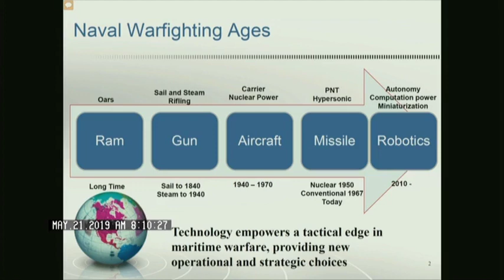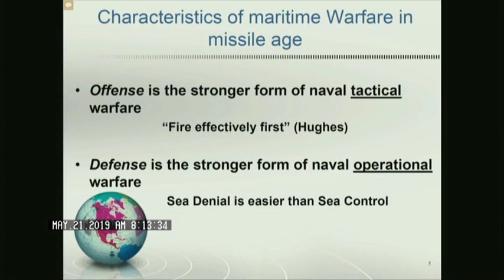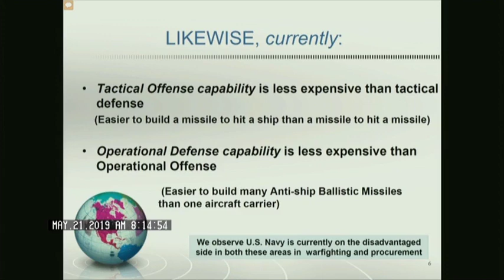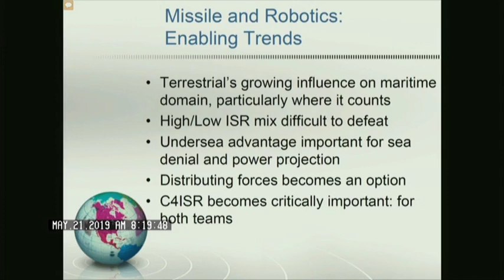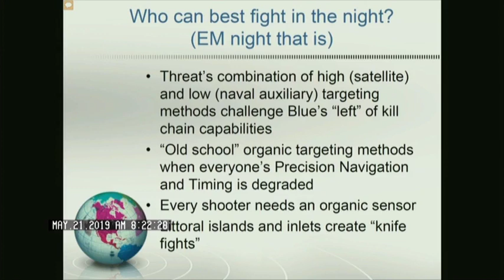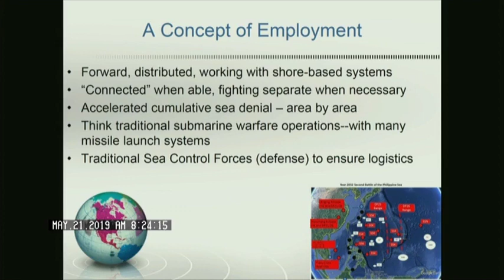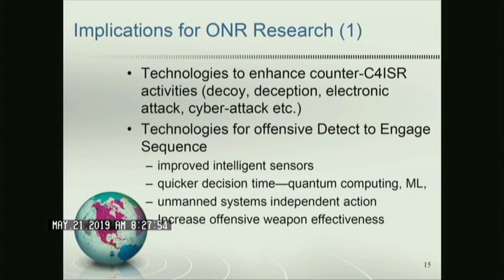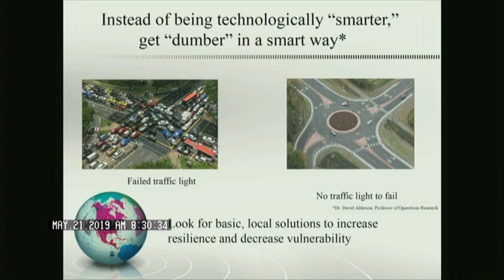Naval Warfare in the Robotics Age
Capt. Jeff Kline, USN (Ret.), professor of practice, operations research, at the Naval Post Graduate School in Monterey, Calif., discusses naval warfare in the robotics age during a distinguished lecture series at the Office of Naval Research.